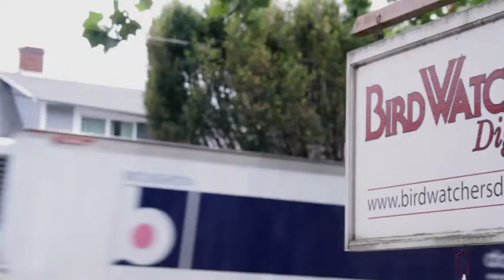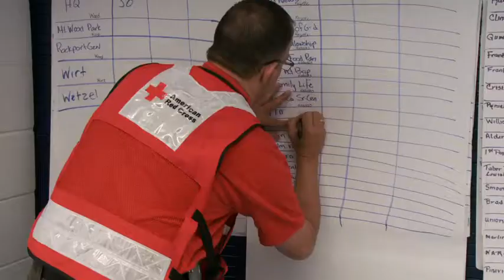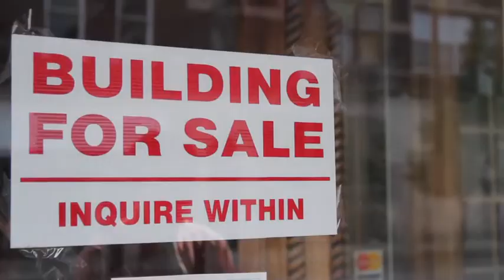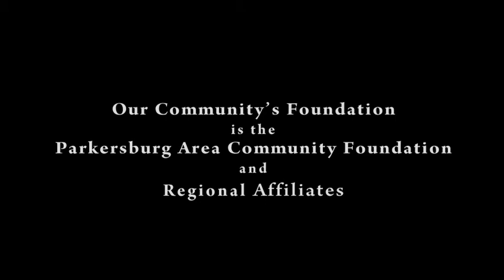Creating Our Community's Future - Civic Leaders Fellowship (short vers)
Our region faces serious educational, employment and economic challenges--all contributing to erosion of our civic leadership base. Our Community's Foundation's Civic Leaders Fellowship will employ approx. 25 college aged students in a meaningful, career related assignment this summer, while helping our young people learn how much our communities need them and building valuable networks. Learn more about our Civic Leaders Fellowship and the organization,